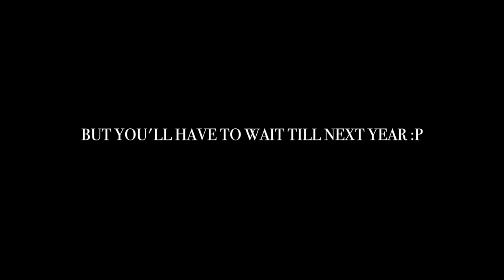*WEEK(S) IN MY LIFE: Fourth of July 2021, Wedding dress shopping!!, Beach day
OPEN FOR INFO:

Hey Guys! Here’s another week in my life from the month of July!!
We watch fireworks for that one holiday people “celebrate”, then go wedding dress shopping for my sister at BHLDN! Then chill out on the beach for the first time in over 10 years!

Links

Depop: @elizardbeth